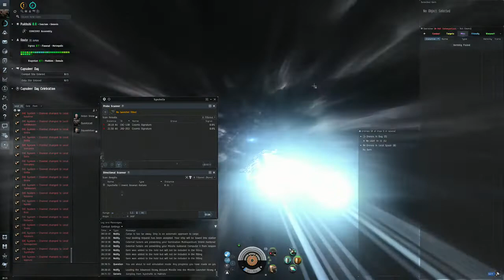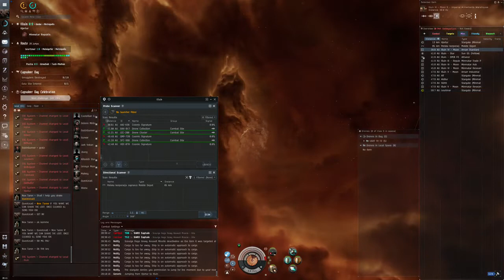EVE- XIX EVENT - SMUGGLERS HIDEOUT - NIGHTHAWK 1500 DPS - TEARS OR FEARS!?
NH will Spawn More NPC's than Cerberus and increased payout... but not always... best  drops I got with the Cerberus... on average NH loot looks higher...

Sharing the loot with other pilots. Usually it was me to propose to other pilots, and I always have received closed doors and generally negative reactions... contesting is positive for loot, without contesting the loot is always smaller...
And there is too many of us!!! It's almost impossible to find sites without engaging with others...
Ive been accused of stealing, but stealing means yellow blinking skull... so no.
You fly the Cerberus and get pounded by Tengus, Gilas, DNI, etc. but win sometime. Great fighting with Cerb. With NH YOU pound all others, and Tears will start to flow. :)

But I'm a social animal, and I like to make friends when possible...I received a proposal, which I accepted!  Many still accuse me of stealing... two sides of the coin and one BULL!!

10MN Y-S8 Compact Afterburner
EM Shield Amplifier II
T2 Multispectrum Shield Hardener
Large Abyssal Shield Booster = T2 90Gj CPU GO bRRRRRRRRR

Shield Command Burst II

Medium Bay Loading Accelerator II
Medium Warhead Rigor Catalyst I

Shield Harmonizing Charge x300
Mjolnir Cruise Missile x100
Scourge Heavy Assault Missile x16998
Basic Capsuleer Day Cerebral Accelerator x1
DED Turret Booster III x1
Large Azeotropic Restrained Shield Extender x1
Fleeting Compact Stasis Webifier x1